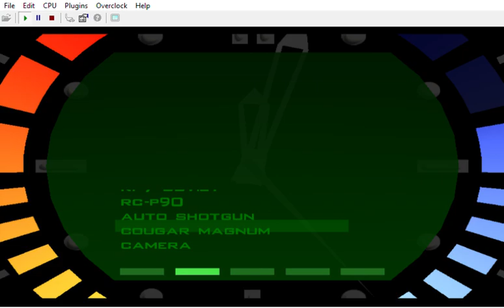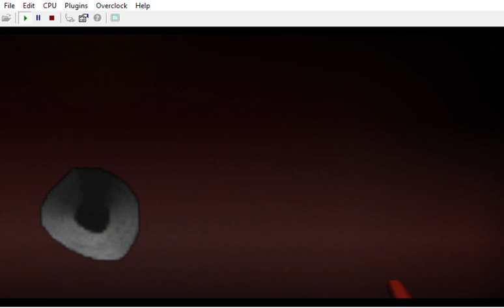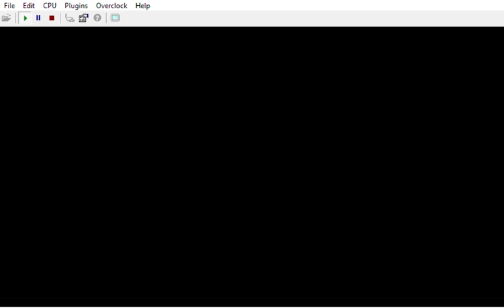{ * WIP * Bloody Mary: Ladies' Night: Y2: Dam ( GLITCHED EXPLOSIONS ) }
A - Collect 3 keys
B - Photo plans in vents & cubes in sky
C - Destroy jeeps & 1 speedboat
D - Collect armor, black box, dossier
E - Destroy 9 mainframes
F - Collect Necronomicon
G - Kill 4 targets below platform
( H - Collect Goldfinger 64 Gas Mask before entering facility )

Characters/Voices/Lasers right now would be:

Part W0: Pussy Galore from Goldfinger 64 as Cate Archer / Red Laser
Part X1: May Day as Alyx / Mauve Laser
Part Y2: Xenia as Shelly / Green Laser
Part Z3: Natalya as Ophelia / Purple Laser
Part A4 : Black Ops with Bella & Bebe head / Lana Kane / Black & White

CREDITS:

Game by: Rareware
Mod by: kawamikaze
Version: ?
Status: INCOMPLETE

DUBBERS:

Cate Archer: Kit Harris ( NOLF ) Jen Taylor ( NOLF 2 )
Alyx: Merle Dandridge ( HL² )
Shelly: Valerie Michelle Arem ( ION FURY )
Ophelia: Lani Minella ( BLOOD II )
Lana Kane: Aisha Tyler ( ARCHER )

( I used some characters from Goldfinger 64 like Pussy Galore, Mei Lin and Tilly + some objects models like bottles, medications and apples, and also a gun ( a revolver I think ) + a radio, a record, barbed wire, gas mask / I also remixed or started to remix some levels )

Wreck's customs:
Perfect Dark:

by Ultimecia
Wolfenstein 3D Textures by InsanityBringer